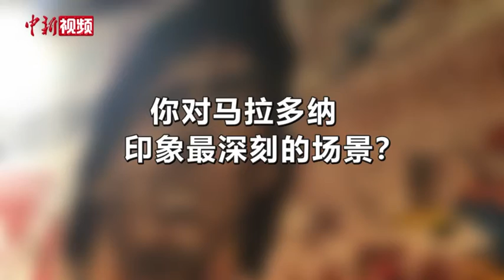纪念球王：球迷追忆马拉多纳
阿根廷传奇球星迭戈•马拉多纳当地时间11月25日在家中突发心梗去世，享年60岁。关于这位传奇人物，人们都有哪些记忆？11月26日，记者走上街头，听听大家对他的追忆。